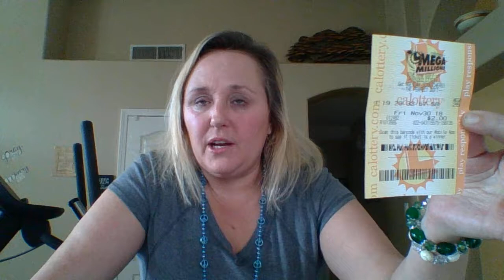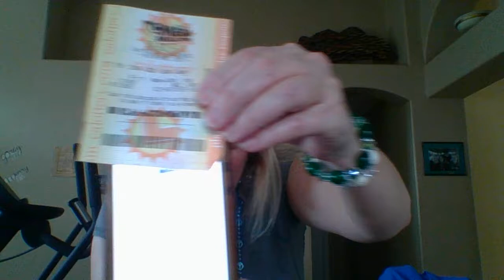UPDATE ON MY 2CQL WINNING STREAK❣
MORE SIGNS AND SYNCHRONICITY CELEBRATE THEM!!
FF AFFECT COMING UP NEXT AND CHERYL'S SECRETS ALONG WITH BOOK THINK AND GROW RICH!!